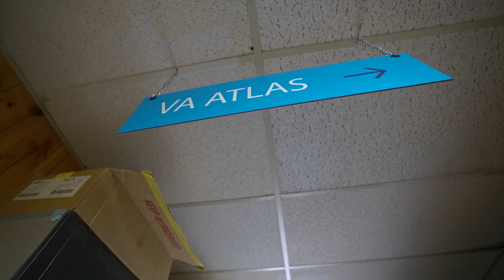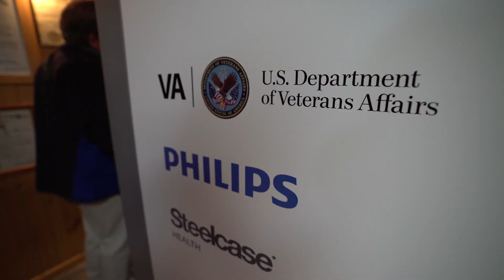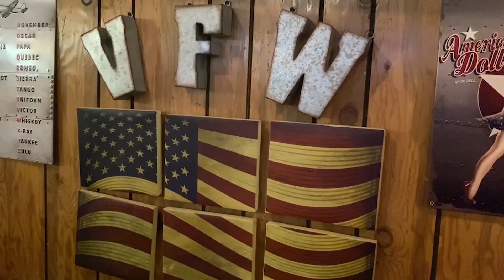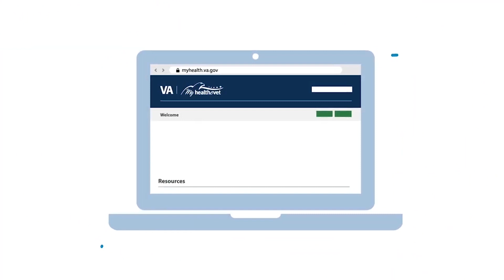Connected Care: ATLAS Launches in Eureka, Montana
A new piece of state-of-the-art equipment is now functional in one of the most unlikely places: Eureka, Montana. The town located 9 miles south of the Canadian border and home to approximately 1,100 people became the first ATLAS site in the country on October 16, 2019.

Accessing Telehealth through Local Area Stations (ATLAS) is a part of VA’s Anywhere to Anywhere initiative, and instantly connects Veterans in rural areas to their health care teams without a trip to the nearest VA facility.